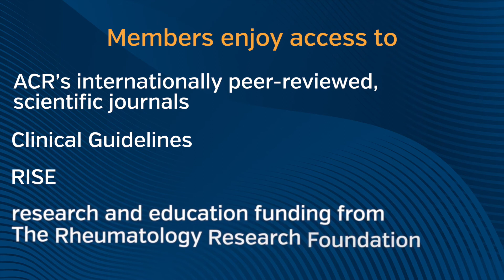Did you know the College offers unique and valuable opportunities to elevate your research?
Learn how the College can help!